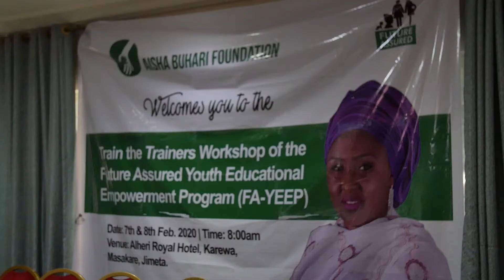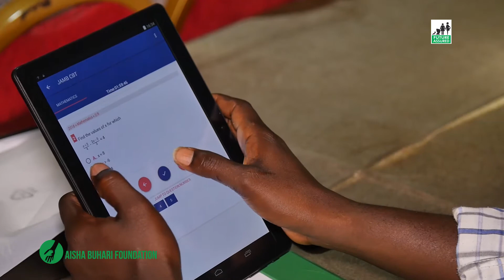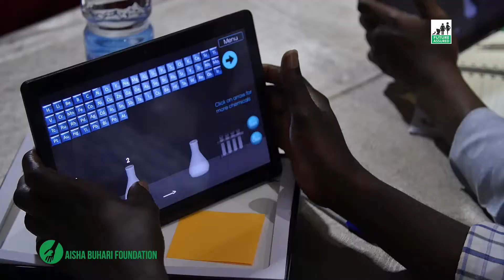TRAIN THE TRAINER WORKSHOP